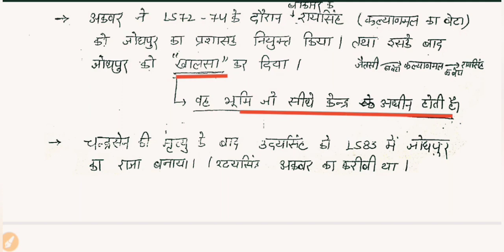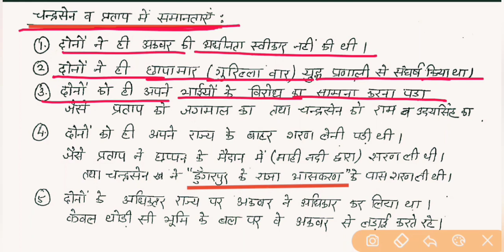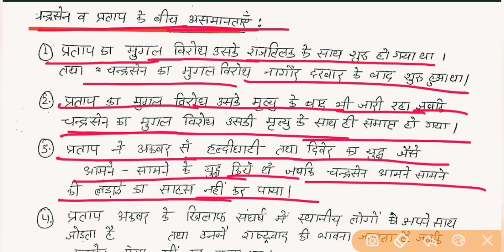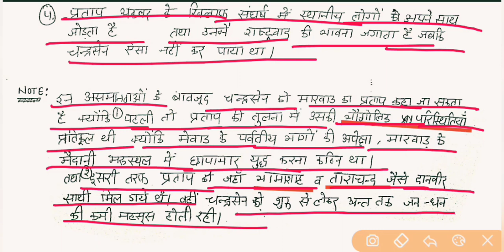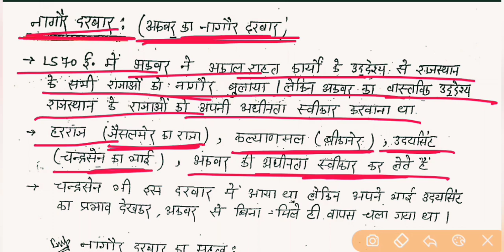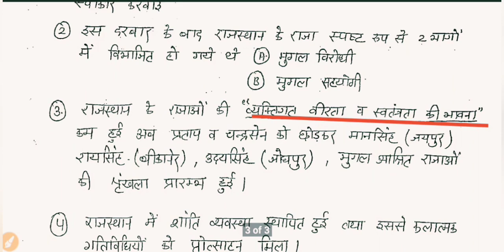Rajasthan REET भर्ती 2019 | राजस्थान का इतिहास , मारवाड़ का इतिहास, राव चंद्रसेन राठौड़ Special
2000 REET TEACHER बनाने का लक्ष्य
Hello दोस्तों, इस वीडियो में राजस्थान REET भर्ती परीक्षा 2019 के सिलेबस के अनुसार राजस्थान इतिहास में आज   मध्यकालीन राजस्थान इतिहास मे मेवाड़ का इतिहास के बारे में बताया गया  हैं इस वीडियो को पूरा देखें और अपने दोस्तों के पास में शेयर जरूर करें l
अबकी बार REET हमारे साथ